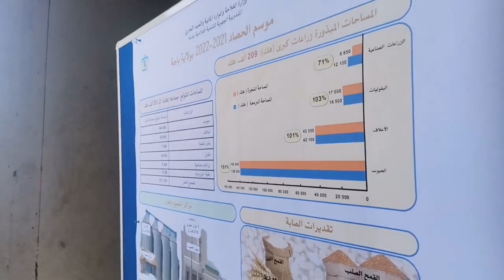وزير الفلاحة في زيارة لمركز تجميع الحبوب " قصر الشيخ" بباجة